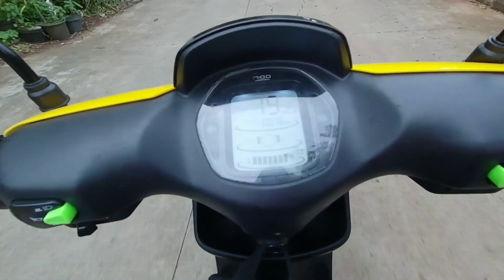Test Ride: MIGO E-bike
TEST DRIVE:
MIGO Ebike (sepeda listrik)

Rp.3000/30 menit

Unduh aplikasi nya di:
Play Store (Android) & App Store (IOS)

Note:
Test ride ini murni pendapat pribadi, atas biaya sendiri. Bukan pesan sponsor.